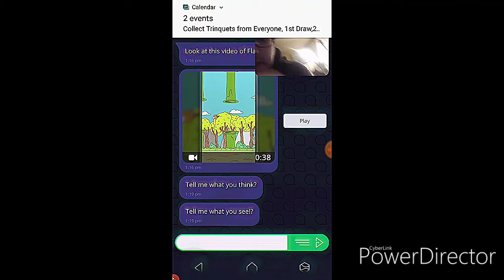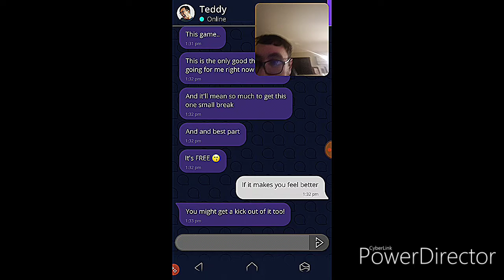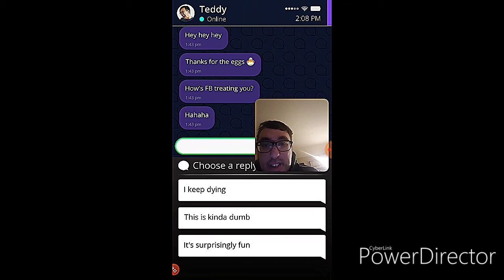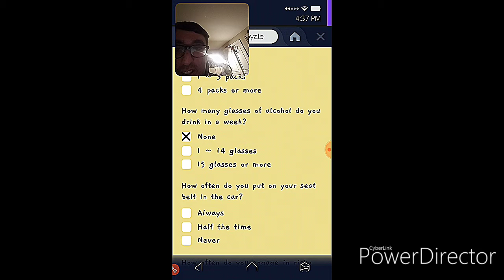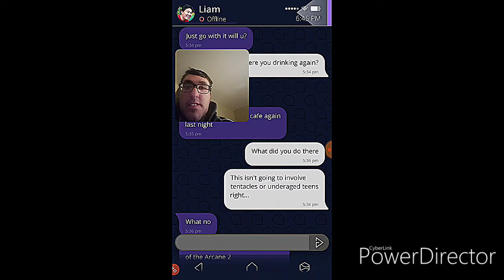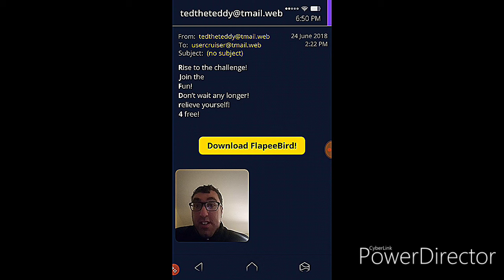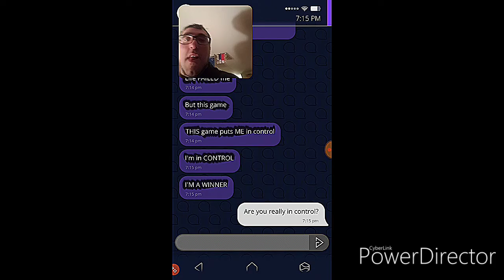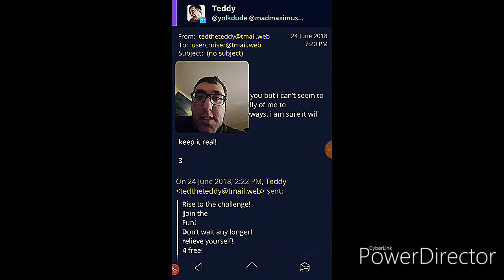SIMULACRA PIPE DREAMS....OUR FRIEND IS ADDICTED TO THIS GAME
Description:Today EagelUniverse played Simulacra Pipe Dreams.Pipe Dreams is a free-to-play spin-off that tells a completely new story along with a new cast while keeping the same horror phone simulator format. Coming this Halloween on Steam, Android and iOS.Peace and Positivity. Mi Boi!